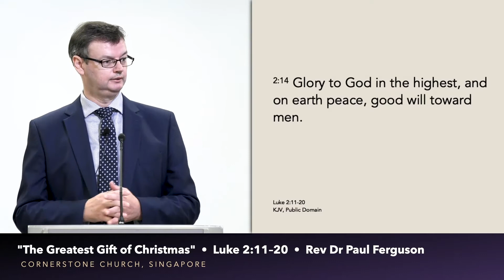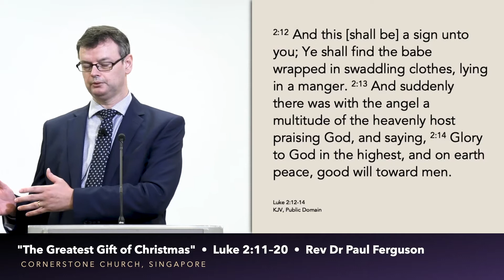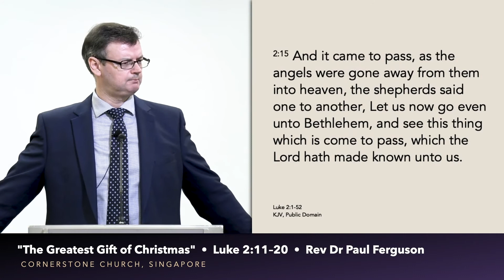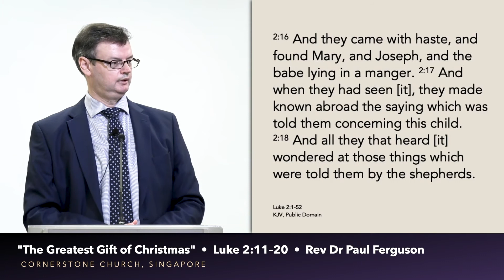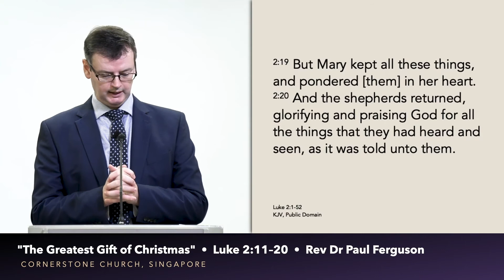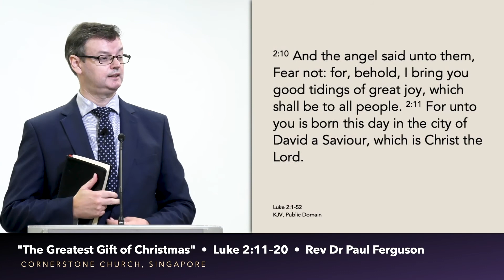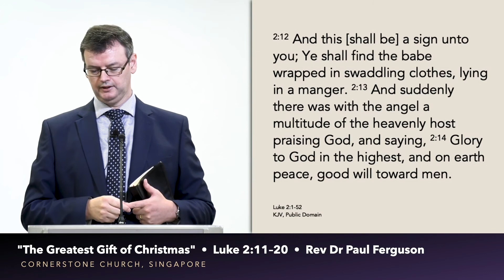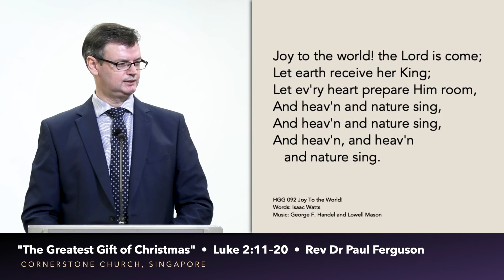"The Greatest Gift of Christmas" – Christmas Sunday 2020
Christmas Day 2020, 11.30 am Main Service
Message: "The Greatest Gift of Christmas"